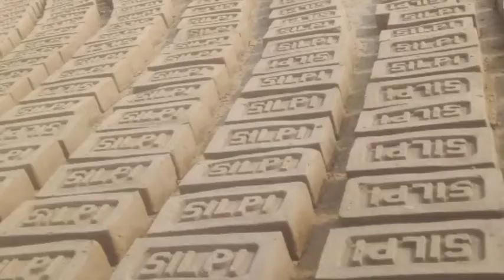brick | brick kiln | visit brick kiln.